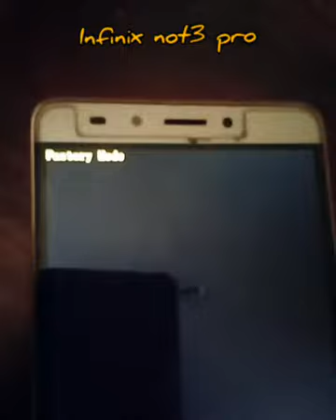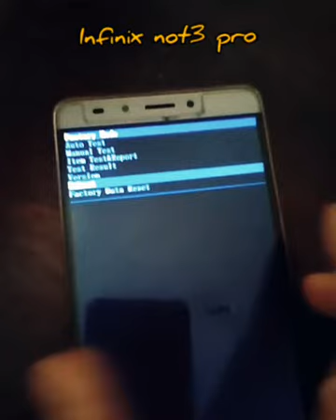فرمتة هاتف أنفنكس نوت formater infinix not 3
كيف نقوم بفرمتة هاتف انفنكس نوت، حتى نعيده إلى حالته الأصلية أو إعدادات المصنع، وكأنه يشتغل أول مرة.
نحتاج هذه الفرمتة إذا لم نستطع أن ترقية نظام تشغيله أو نسينا الرمز السري .